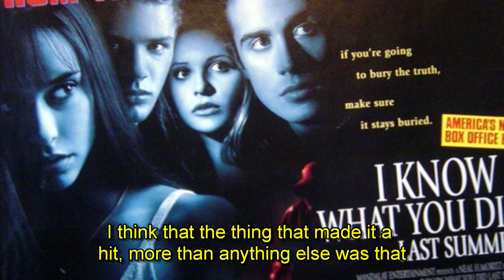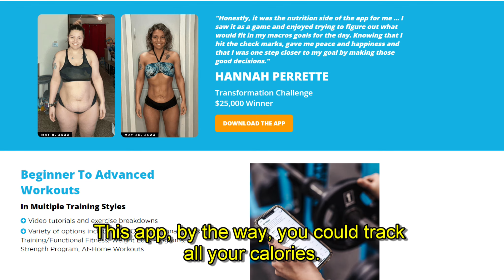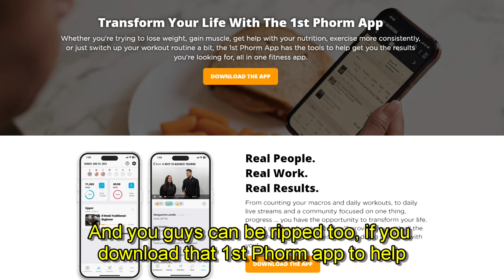Is Freddy Prinze Jr Full of Crap? What really happened during I Know What You Did Last Summer?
Is Freddy Prinze Jr. full of crap? What really happened during I Know What you did Last Summer? Find out in this exclusive interview with it's director Jim Gillespie!